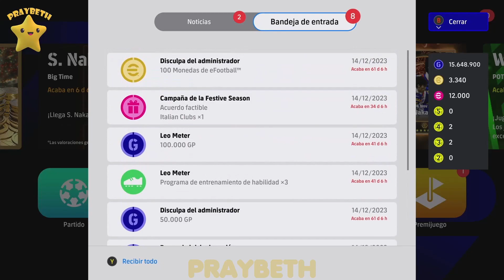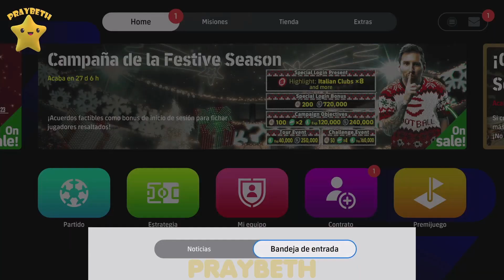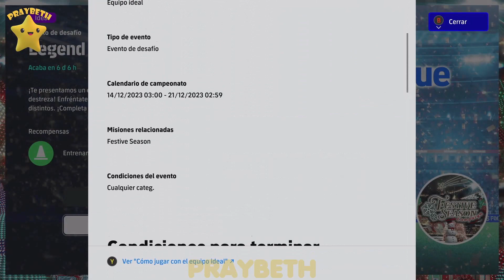efootball 2024 | REGALOS Campaña de Navidad efootball2024 ⚽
Todos los regalos y recompensas mas jugadores gratis de la campaña de navidad en efootball 2024...no os los perdáis...